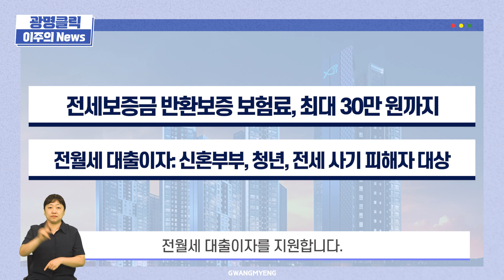전세 사기 피해 예방, 저희가 도와드릴게요!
수도권 일대 벌어지고 있는 전세 사기는
사회 경험이 부족한 청년을 노리는 경우가 많은데요.

광명시가 주거 불안을 해소하고
전세 사기 피해를 예방하기 위한 종합대책을 추진합니다.

먼저 주거에 대한 혜택을 알아볼까요?

시에서는 전세보증금 반환보증 보험료와
전월세 대출이자를 지원합니다.
이제 보험료 걱정 없이 꼭 가입하시고요.

또 시는 현재 시행 중인 ‘청년월세 한시 지원’과 관련해,
신청 청년의 절반 이상이 탈락하는 문제점을 개선하기 위해
관련 지침 개정을 지난 18일 국토부에 건의했습니다.

청년 월세 한시 지원은 만 19~34세 무주택 청년에게
월 20만 원씩 최대 12개월의 월세를 지원하는 사업인데요.

지원을 받으려면 소득이 중위소득 60%인
월 124만 6천 원 이내이어야 하지만,
광명시는 80%인 166만 2천 원을 건의했답니다.

다음은 피해를 당했을 경우,
어떻게 구제받을 수 있는지 알아볼까요?

광명시는 최근 ‘광명시 전세 사기 피해예방 테스크포스팀’을 꾸리고
사기 피해 예방과 지원 정책을 신속하게 추진하고 있는데요.

우선 광명시민 가운데 전세사기 피해자가 발생하면 주거지를 지원하고,
생계비, 법률상담 등 피해 구제와 금융지원, 심리상담도 지원합니다.

9월부터는 ‘내집애(愛) 지원단’을 통해 주기적인 모니터링을 통해
피해자가 안정적으로 주거할 수 있도록 사후 관리할 방침인데요.

이와 함께 피해자를 위한
취득세 납부 기한 연장, 징수유예 등 다양한 지방세 대책이 있으니
적극적으로 시청에 문의해 주시기 바랍니다.

사실 피해 복구보다 중요한 것이 예방인데요.

그래서 6월부터 ‘전월세 안심계약 도움 서비스’를 시작해
계약 전 주의사항을 안내하고 계약서류를 검토해 드립니다.

또 시청 종합민원상담센터에 ‘전세피해예방 상담소’도 마련되어 있으니까요.

변호사, 법무사, 공인중개사로부터 상담받고 안전하게 계약하시기 바랍니다.

가장 중요한 것은 광명시는 주택임대사업자와 임대주택,
일선 공인중개사에 대한 불법행위도 절대 좌시하지 않는다는 사실인데요.

청년 세대를 절망으로 내모는 매우 중대한 범죄가
광명에서 발생하는 일이 절대 없기를 바랍니다.

다행히 현재까지 광명시에는 전세사기 피해 신고는
접수되지 않았는데요.

광명시는 청년들이 철저하게 공부한 뒤 안전하게 계약할 수 있도록
안전망 역할에 최선을 다하겠습니다.

지금까지 광명시민이 클릭하고 싶은 정보만 담은
광명클릭이었습니다! 좋아요 광클해 주세요!